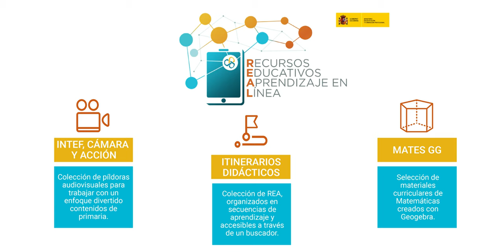Recursos Educativos para el Aprendizaje en Línea. Proyecto REAL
Infografía animada en la que se presenta el proyecto REAL (Recursos Educativos para el Aprendizaje en Línea), de INTEF, con las tres principales iniciativas que abarca: Itinerarios didácticos, INTEF, cámara y acción y MatesGG.